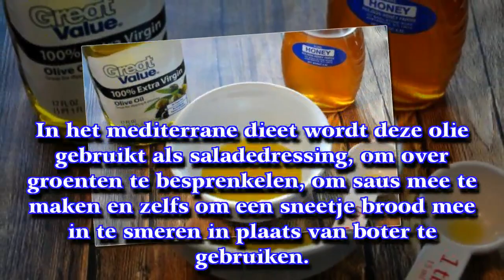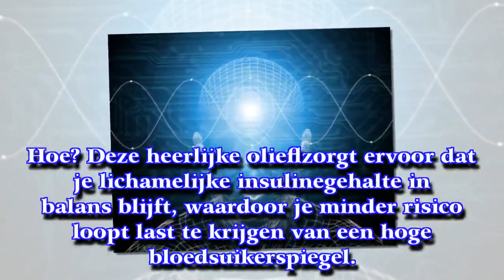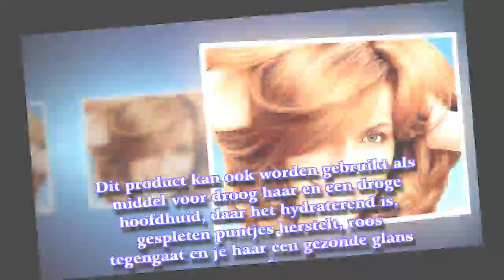10 nieuwe manieren om olijfolie te gebruiken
10 nieuwe manieren om olijfolie te gebruiken
► De Gezondgids helpt je bij bewust en gezond leven, met actueel gezondheidsnieuws, tests